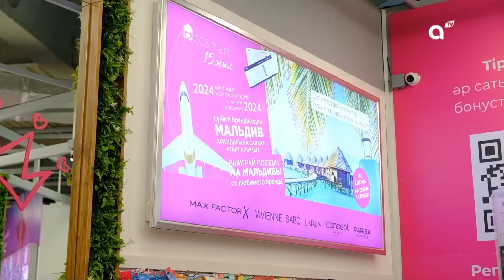Жанат Жусупов. Жанна Исабаева | Таңғы STUDIO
Гульнара Дусматова, Жан Байжанбаев

Гость 1 - Жанат ЖУСУПОВ семейный эксперт
Почему стало не модно жениться

Гость 2 - Жанна ИСАБАЕВА режиссер
О премьере нового фильма

Зум включение:
Эльдар Эквилибрус
Как правильно начинать обливания холодной водой

Сюжеты:
1. Как реагировать на вопросы мужа/жены
2. Космарт